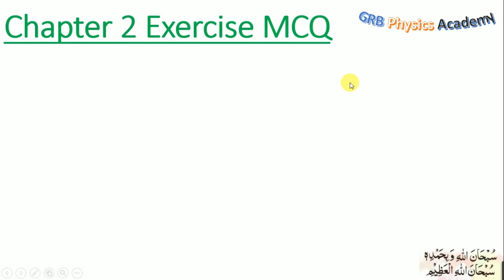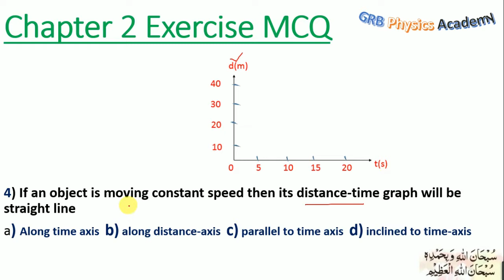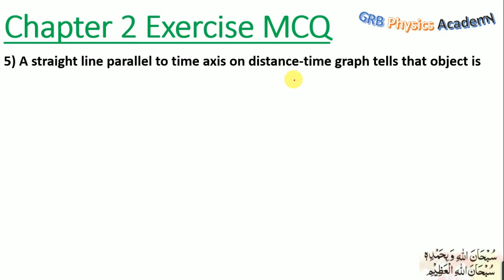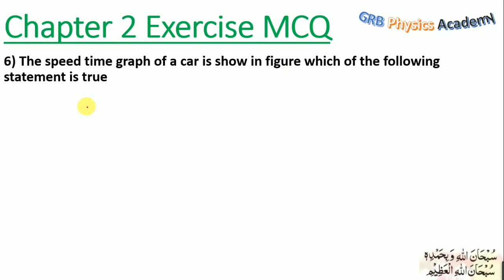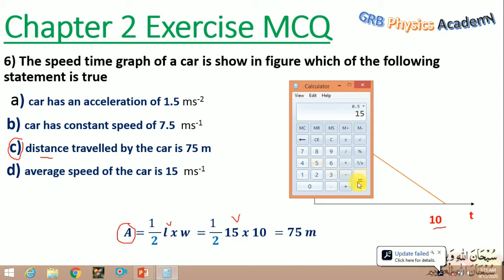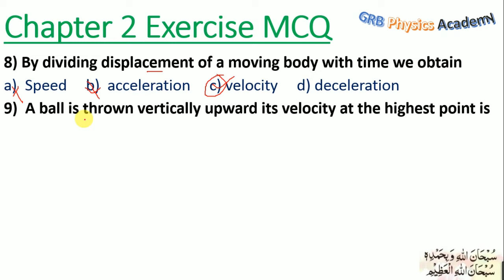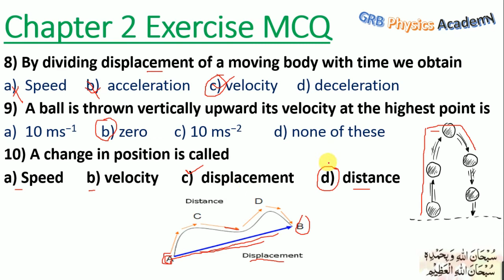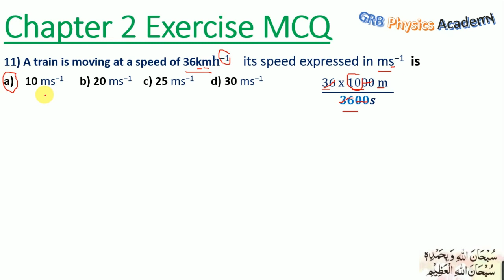chapter 2 mcq class 9 physics GRB physics In urdu hindi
this video about chapter 2 mcq with full concepts

1. "Exploring Chapter 2: MCQs for Class 9 Physics"
2. "GRB Physics Academy: Chapter 2 MCQs for Class 9"
3. "Understanding Class 9 Physics: Chapter 2 MCQs"
4. "Mastering MCQs: Class 9 Physics Chapter 2"
5. "Class 9 Physics: MCQs in Chapter 2"
6. "Solving Chapter 2 MCQs: Class 9 Physics"
7. "GRB Physics Academy: Class 9 Physics MCQs"
8. "Class 9 Physics MCQs: Chapter 2 Simplified"
9. "Dive into Chapter 2: Class 9 Physics MCQs"
10. "Class 9 Physics: Chapter 2 Multiple Choice Questions"
11. "GRB Physics Academy: MCQs for Class 9 Physics Chapter 2"
12. "Class 9 Physics: Unraveling Chapter 2 MCQs"
13. "Ace Class 9 Physics: MCQs in Chapter 2"
14. "GRB Physics Academy: Navigating Class 9 Physics MCQs"
15. "Class 9 Physics: MCQs Explained for Chapter 2"
16. "GRB Physics Academy: Class 9 Physics Chapter 2 Quiz"
17. "Class 9 Physics: MCQ Practice for Chapter 2"
18. "Unlocking Chapter 2: MCQs for Class 9 Physics"
19. "Class 9 Physics: MCQs Challenge in Chapter 2"
20. "GRB Physics Academy: MCQ Mastery in Class 9 Physics Chapter 2"

Chapter 2 of Class 9 Physics at GRB Physics Academy offers a collection of Multiple Choice Questions (MCQs) aimed at reinforcing students' understanding of fundamental concepts in physics. These MCQs cover a variety of topics ranging from mechanics to optics, providing students with a comprehensive review of the material covered in the chapter.

Each MCQ is designed to test students' comprehension, critical thinking, and problem-solving skills. By engaging with these questions, students have the opportunity to apply theoretical knowledge to practical scenarios, thereby deepening their understanding of physics principles.

The MCQs in Chapter 2 are structured to cover key concepts in a systematic manner, ensuring that students are thoroughly prepared for examinations and assessments. Additionally, the variety of questions presented allows students to assess their strengths and weaknesses in different areas of physics.

GRB Physics Academy emphasizes the importance of regular practice and engagement with MCQs to enhance learning outcomes. Through diligent practice and careful analysis of answers, students can identify areas for improvement and strengthen their grasp of physics concepts.

Overall, Chapter 2 MCQs serve as a valuable tool for students to consolidate their understanding of physics and build confidence in their ability to tackle complex problems. By mastering the MCQs in this chapter, students lay a solid foundation for further exploration and advancement in the field of physics.